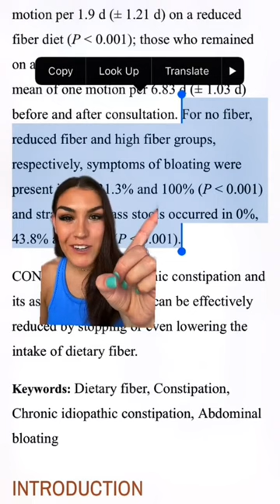Bloated? You’re eating TOO MUCH FIBER! 🚫